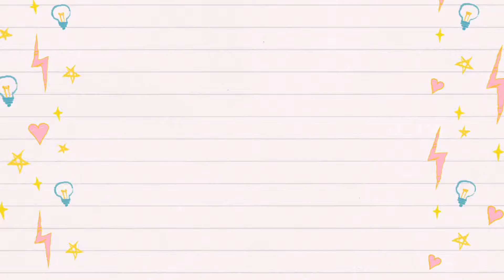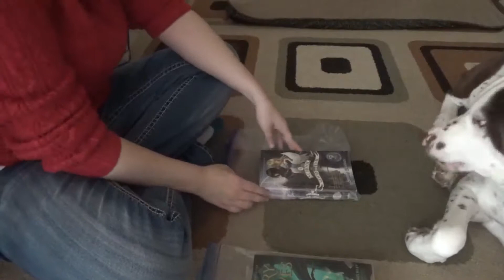My Dog Picks My November TBR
Today, I'm going to be talking about the books my dog picked out for to read in November.

Popular Videos for the First Half of the Year